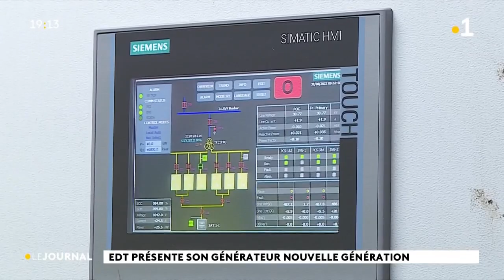EDT entame sa transition énergétique